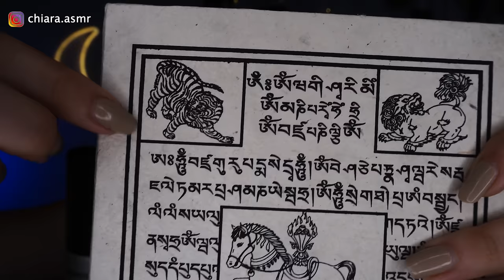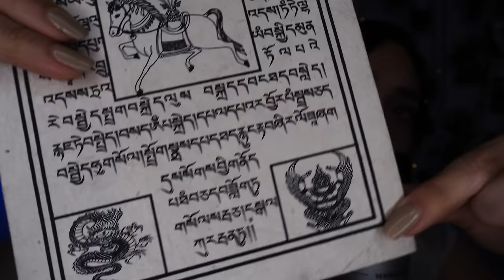SUONI CHE TI FARANNO ADDORMENTARE IMMEDIATAMENTE! ASMR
Triggers you will find: tapping, page flipping, paper sound, brushing camera, scratching

🥳VIDEO ASMR OGNI LUNEDì E GIOVEDì ALLE 19:30🥳
TikTok ChiaraAsmrReal     corda

🌈👉🏻Twitch ChiaraAsmrReal